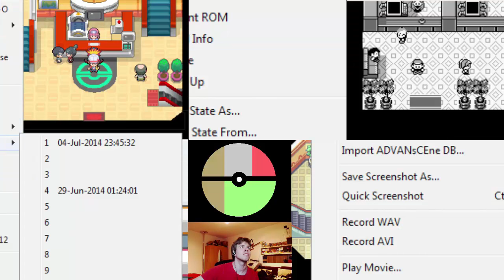Simultan-LP Pokemon Rot / Silber / Blattgrün / Heartgold #38 Etwas Gelaber zum Ausklang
1 Controller, 4 Wege zum Pokemon-Meister:
Pokemon Rot
Pokemon Silber
Pokemon Blattgrün
Pokemon Goldene Edition - Heartgold